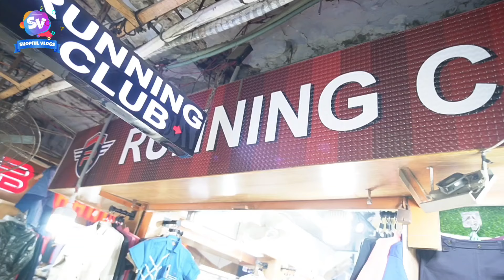২০২৪ আপডেট জগার্স এবং হাফ প্যান্টের কালেকশন, joggers pant price, 2 quater pant price bd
✅️ Address ; Running Club, Shop # 21 ( 3 Tala ) New Super Market (South) New Market, Dhaka - 1205